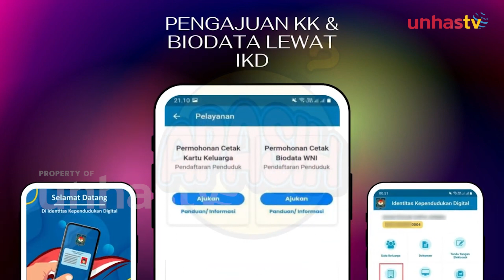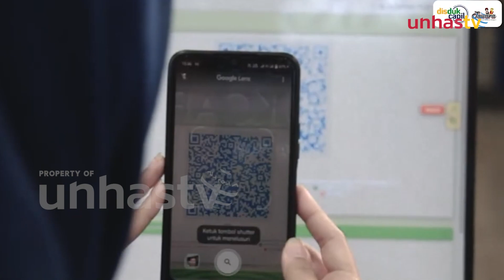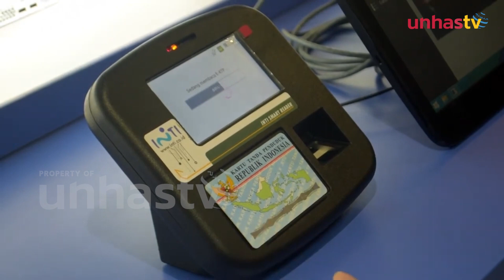Begini Perekaman E- KTP Bagi Pemilih Pemula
UNHAS.TV - Pemerintah indonesia merencanakan penggantian KTP fisik dengan KTP digital atau identitas kependudukan digital (IKD) secara bertahap hingga akhir 2023. Langkah ini dilakukan untuk menghemat biaya, mencegah pemalsuan data, serta mempercepat dan mempermudah proses pembuatan KTP sebagai antisipasi pilkada serentak, perekaman ktp bagi pemilih pemula juga digalakkan agar tidak ada masyarakat yang memenuhi syarat terhalang karena tidak memiliki KTP.